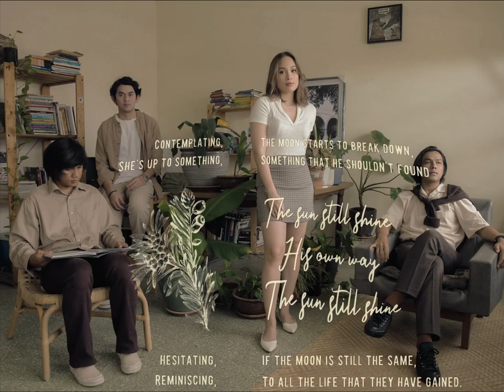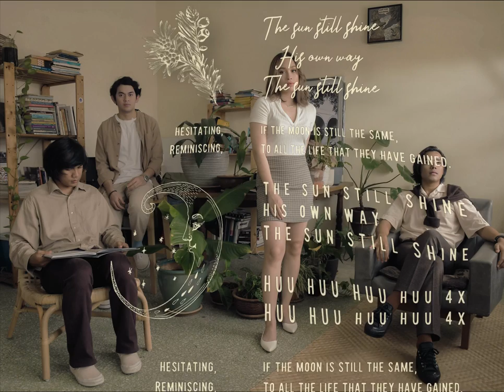FUGŌ - Moon & The Sun ft. Bil Musa (Official Lyric Video)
The official Lyric video for FUGŌ's "Moon & The Sun" featuring Bil Musa.
and all-digital platforms that available.

Mixed by HaiFai (haifai.works) mastered by Shariman Shuhaime (Melodiya Recordings)

Hakim Kamal (Vocals, electric guitars)
Bil Musa (Vocals)
Kayrol Ami (Bass)
Apap Cora (Guitar)

With
Ahmad Mustaqim Razali (drums)

Photos by Seth Akmal

Official audio by FUGŌ performing Moon & The Sun ft. Bil Musa (C) 2021 Melodiya Recordings under exclusive license to Melodiya Sdn. Bhd.

Lyric video by FUGŌ performing Moon & The Sun ft. Bil Musa (C) 2021 Melodiya Recordings